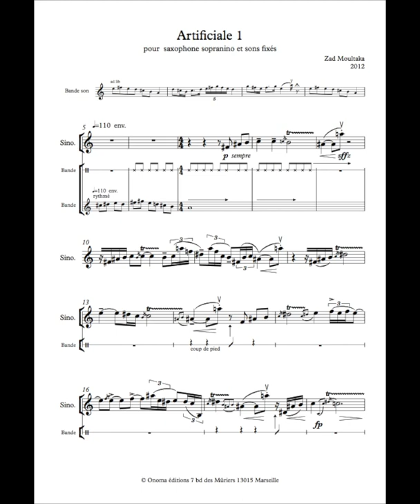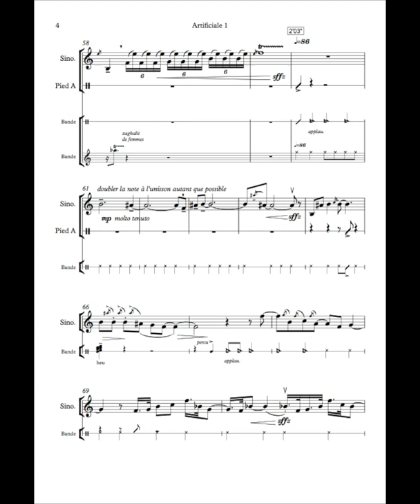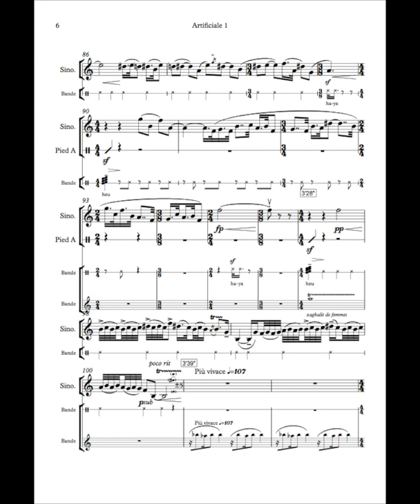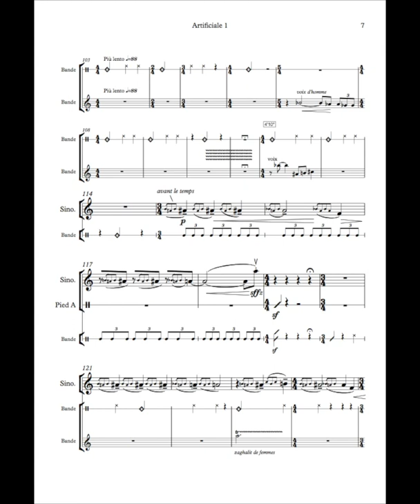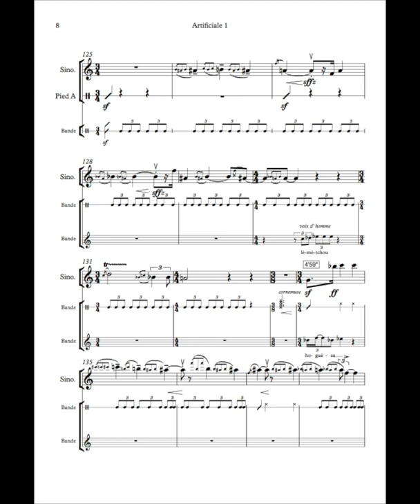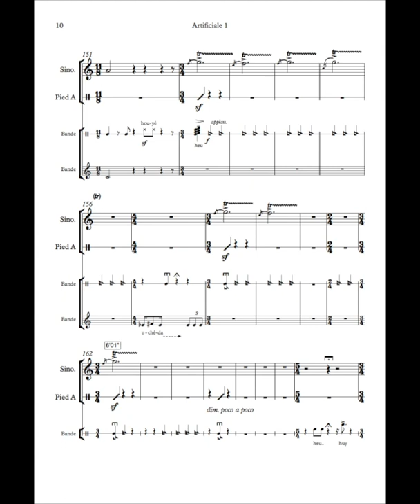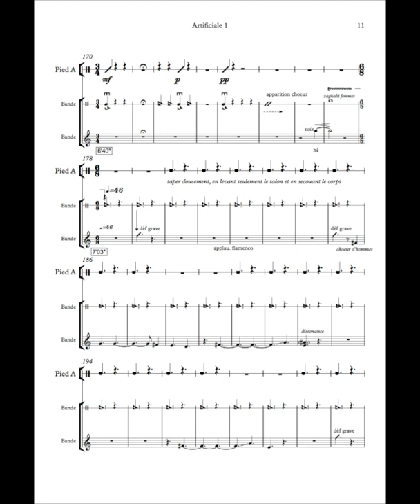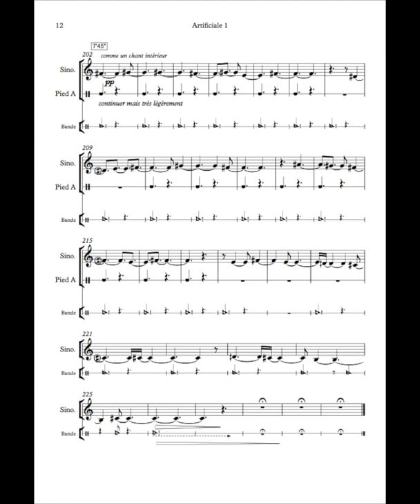Zad Moultaka : Artificiale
Pour saxophone sopranino et sons fixés (2012)
Saxophone : Joël Versavaud

ONOMA Editions, 7 boulevard des Mûriers F-13015 Marseille
Partiton disponible. Pour toute commande et renseignement s’adresser à :
Score available, please order at:

"Une énergie lourde, tellurique émane de la bande sonore. Elle traverse les mondes – espaces, temps, cultures, traditions – de la Méditerranée éternelle, aussi archaïque que contemporaine. Faite de fragments mêlés de musiques d’Egypte, du Golfe, de Turquie, de mélodies arméniennes, de monodies byzantines…
L’instrument se développe et se déploie dans toute sa dynamique, dévoilant ses fragilités et sa puissance. Le saxophoniste lutte pour se mettre en synchronie avec la bande passante (l’Autre, l’ailleurs) -murmures ou fureur -, tumultueuse ou apaisée, toujours envahissante. En tapant du pied, il semble chercher à écraser les démons, à enfouir le grain dans le sol ou à danser…"
(Catherine Peillon)